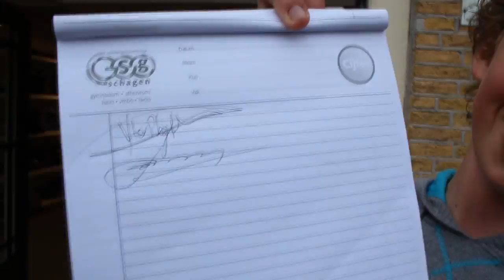Rick's "schokkende" reportage over pennen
Voor leuke pers reisjes, zakelijke aanbiedingen of voor wat dan ook kan je het beste een e-mail sturen naar: